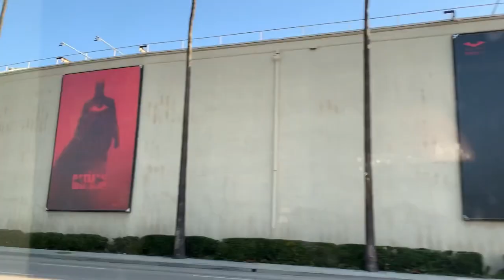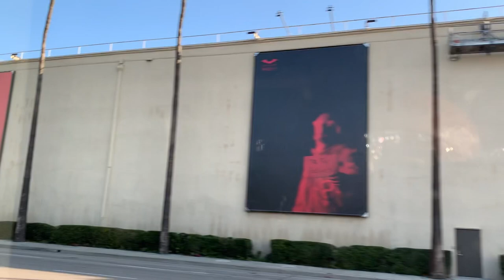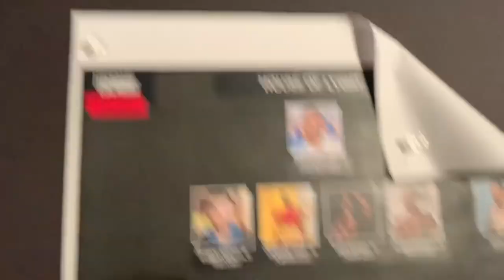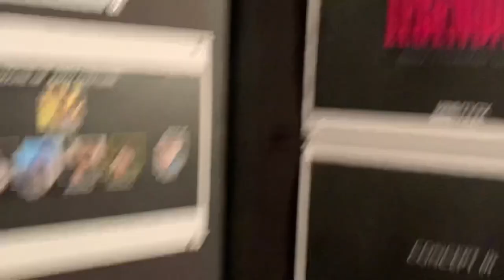LIFE ON LEGENDARY HBOMAX Season 3 “BTS” VLOG 1 Lolita Juicy Couture (House of Juicy Couture🧃💕✨)